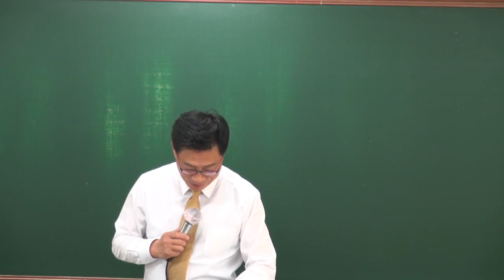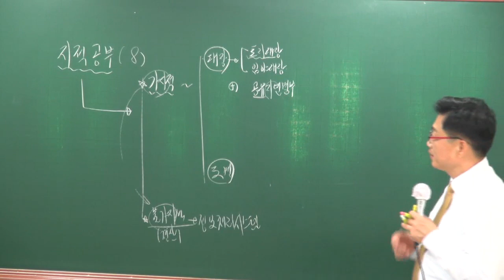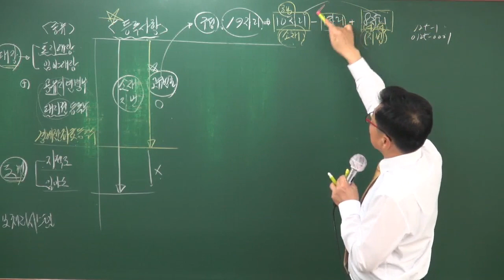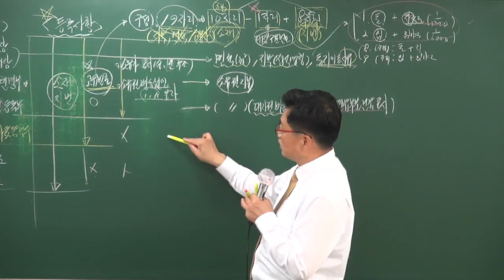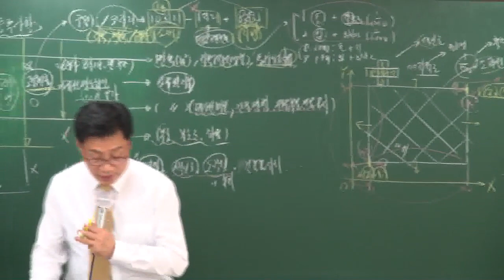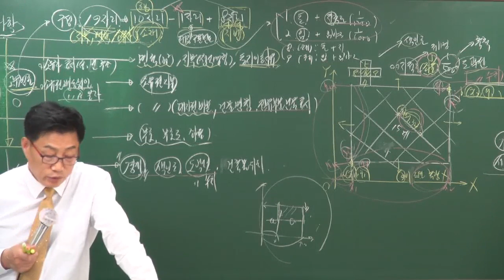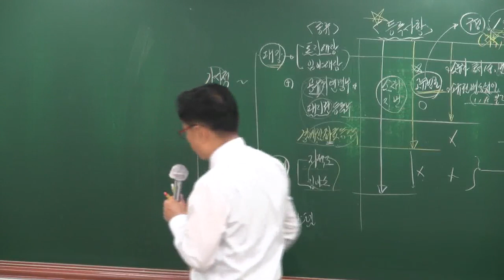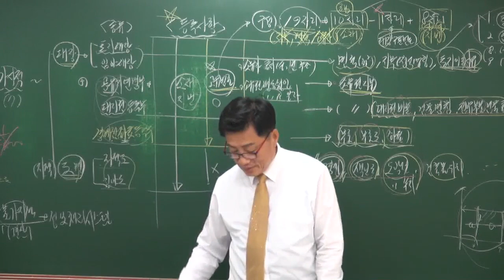[공전무] 2018년 부동산공시법 고급이론 3-6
[공인중개사 전부 무료 인강] 2018년 고급이론 부동산공시법[이중연교수]